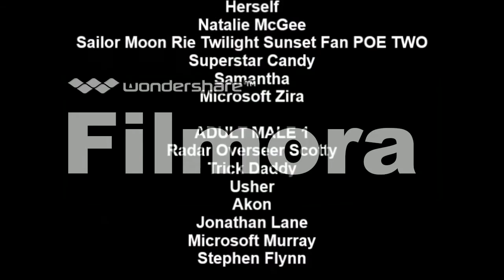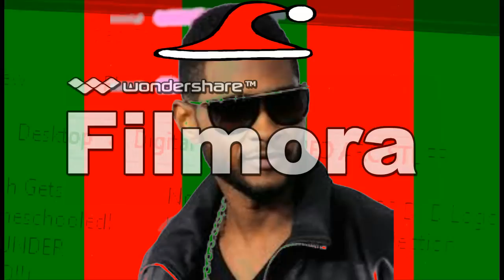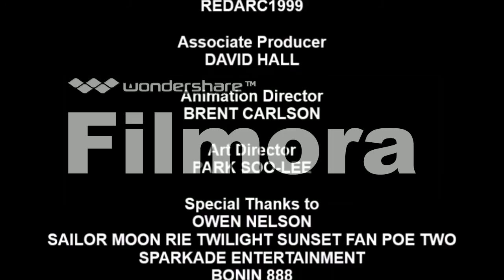[#576] All of my Logo Bloopers videos from December 2016!